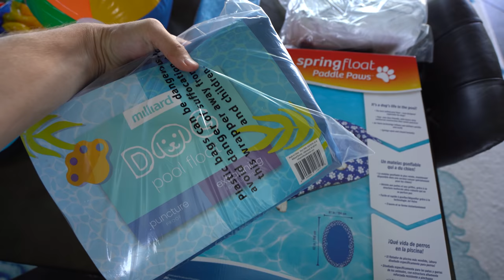FIRST DOG POOL PARTY OF 2021!